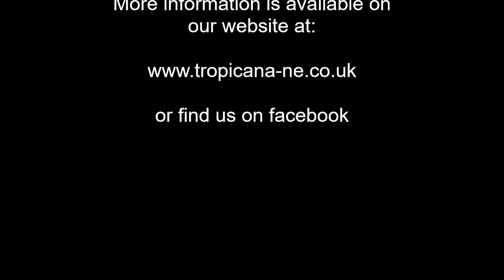Tropicana North East Latin Band - Queiro Saber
Tropicana North East is a Latin Music function band based in Teesside, North East England and perform a range of well known hits from Cuba, Spain and beyond.